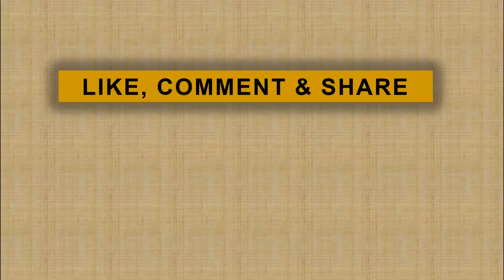Imam Nahrawi Diperiksa KPK, Begini Kasusnya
Imam Nahrawi diperiksa oleh KPK sebagai saksi atas kasus suap dana hibah Koni atas dengan tersangka Sekjen Koni Ending Fuad Hamidy.